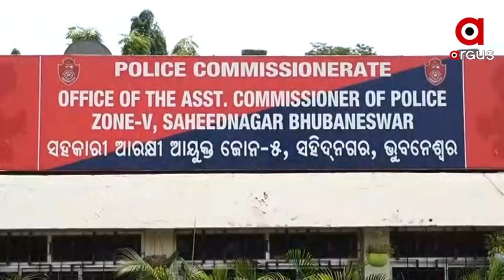ଖୋର୍ଦ୍ଧା ପାଲଟିଛି ନିଶା ବେପାରୀଙ୍କ ହବ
ପୁଣି ଧରା ହେଲା ବିପୁଳ ପରିମାଣର ଧଳ ଜହର । ଖୋର୍ଧାରୁ କ୍ରାଇମବ୍ରାଂଚ ଏସଟିଏଫ ଟିମ୍ ଜବତ କରିଛି ଏକ କିଲୋ ୩ ଶହ ଗ୍ରାମର ବ୍ରାଉନସୁଗର । ଏଥିରେ ଭଦ୍ରକ, କଟକ ଓ ଖୋର୍ଧାର ୩ ବେପାରୀ ଗିରଫ ହୋଇଥିବା ବେଳେ କମିଶନରେଟ ପୋଲିସ ୨୫୦  ଗ୍ରାମ ବ୍ରାଉନସୁଗର ଧରି ମଧ୍ୟ ଗିରଫ କରିଛି ୪ ଅଭିଯୁକ୍ତଙ୍କୁ ।